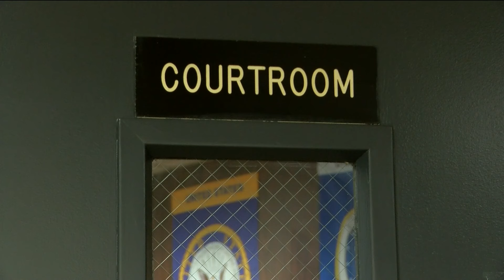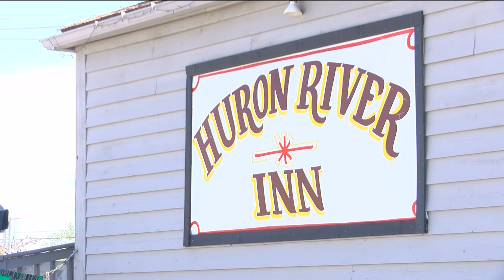Woman accused of killing 2 in birthday party crash has latest court hearing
Marshella Chidester's next court date is now scheduled for June. Meanwhile, a BBQ fundraiser is raising money for the family of the children killed in the crash.